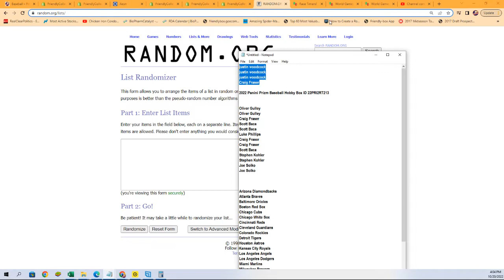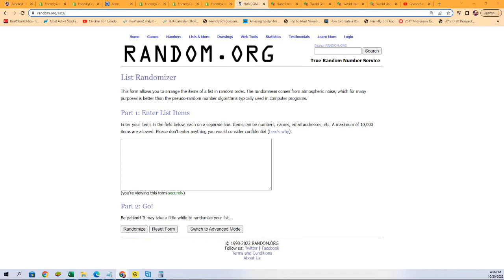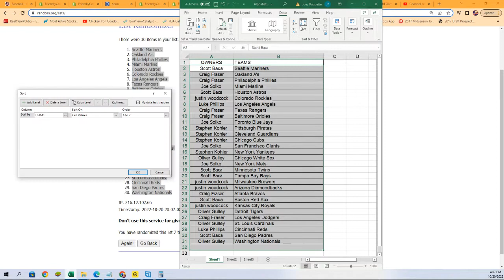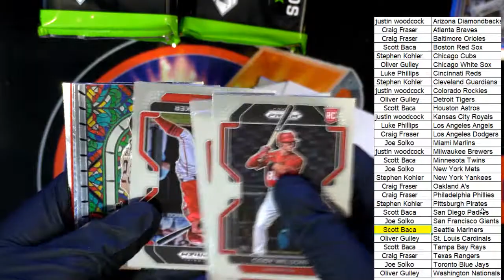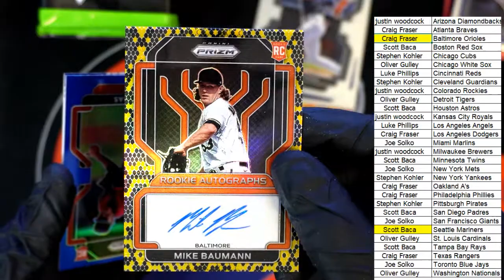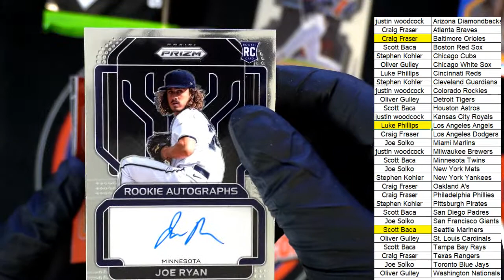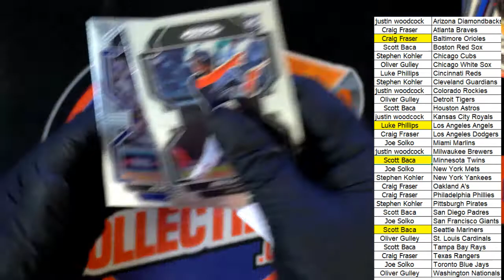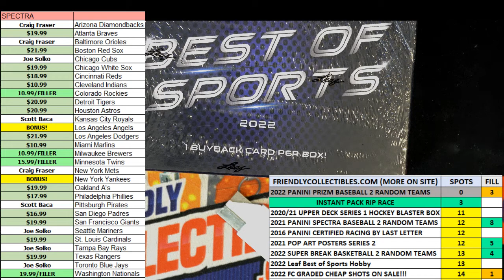2022 Panini Prizm Baseball Hobby Box ID 22PRI2RT213